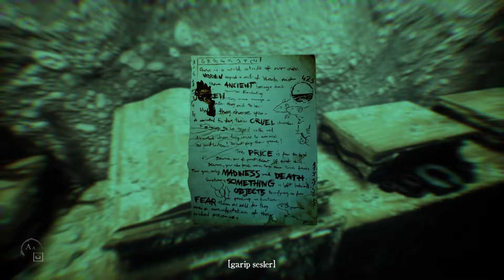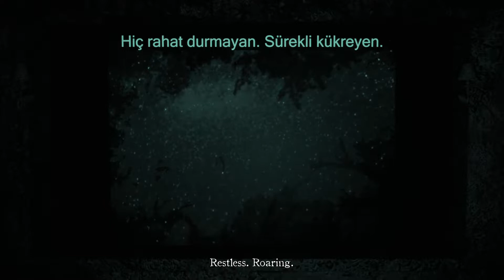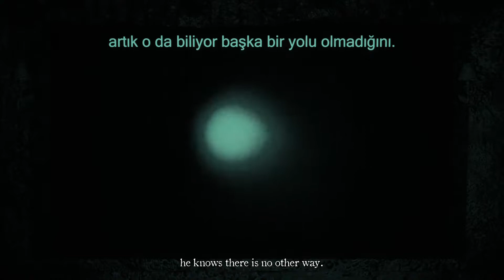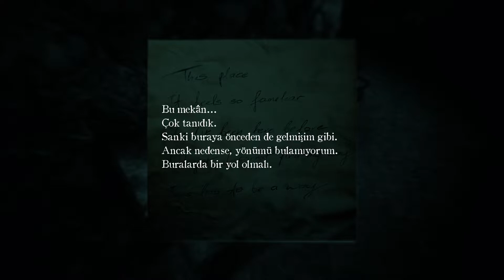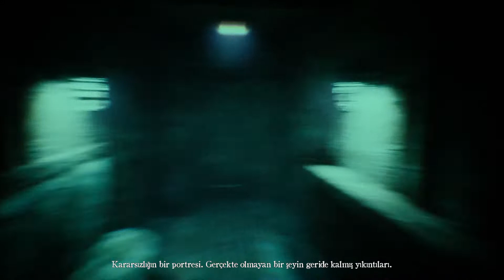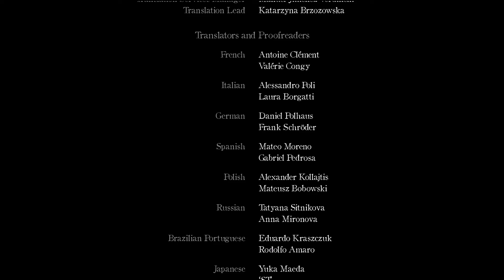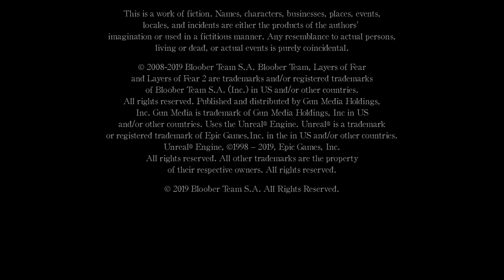LAYERS OF FEAR 2 #5 - END - (TURKCE SUBTİTLE)